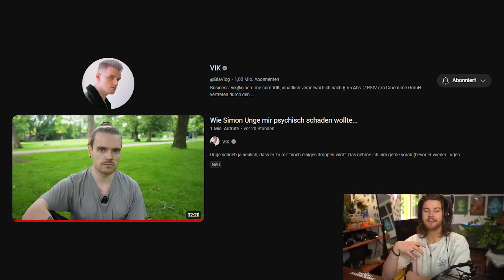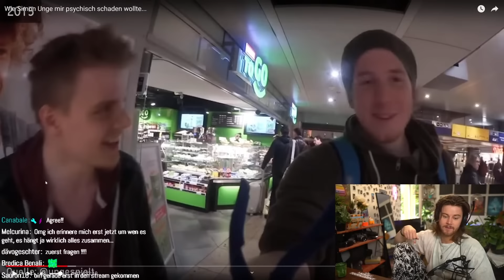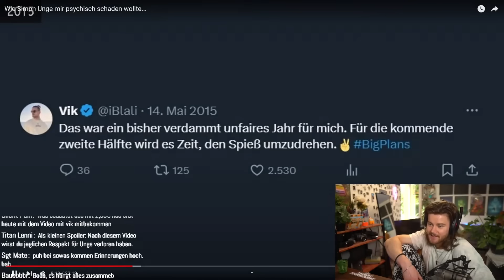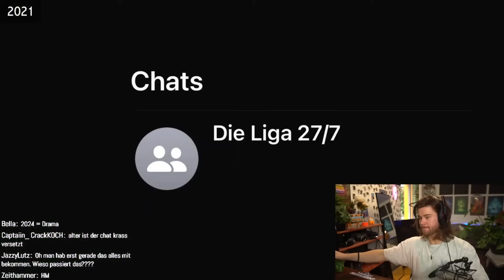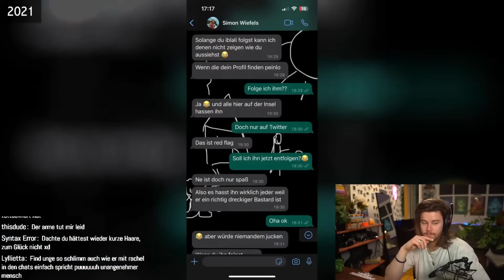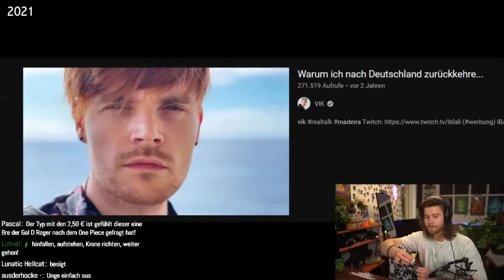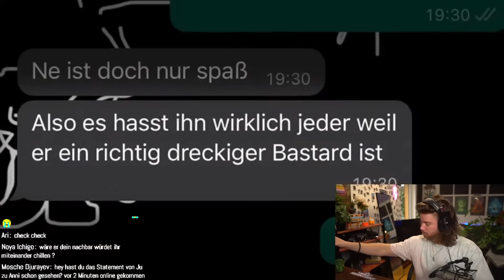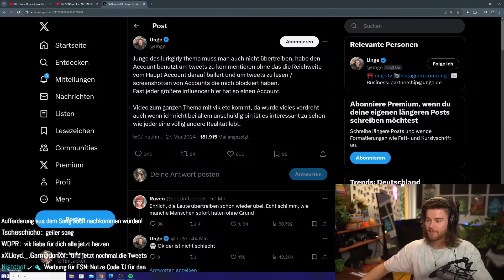VIK macht Statment zu Unge und exposed ihn komplett...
Wir haben auf @BlaVlog  reagiert.

TimJacken